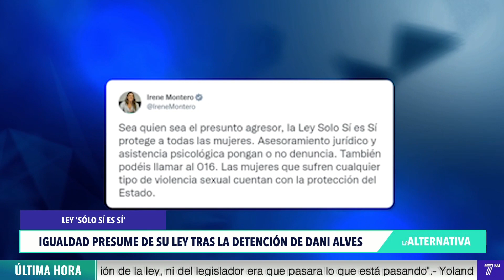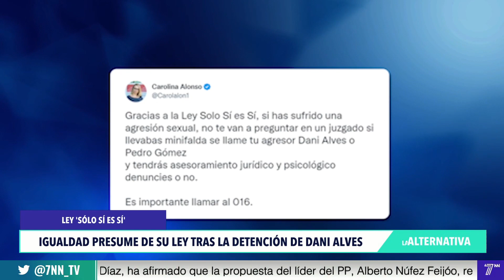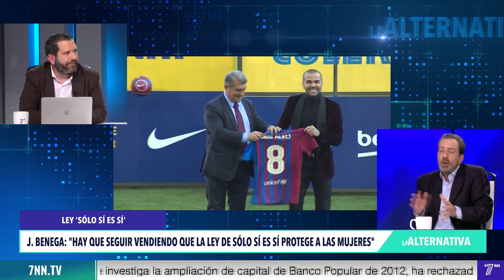Irene Montero lo oculta pero la ley del 'Sólo sí es sí' puede beneficiar a Dani Alves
Irene Montero lo oculta pero la ley del 'Sólo sí es sí' puede beneficiar a Dani Alves si acaba condenado por violación.